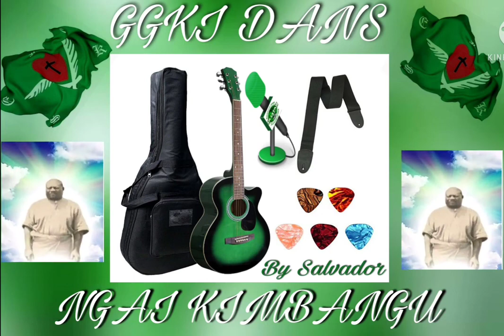GGKI DANS NGAI KIMBANGU